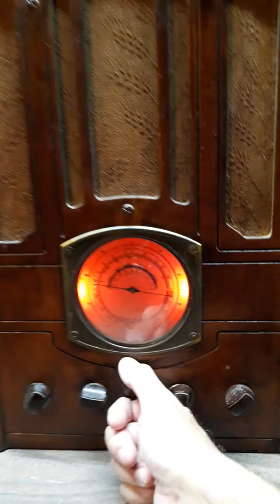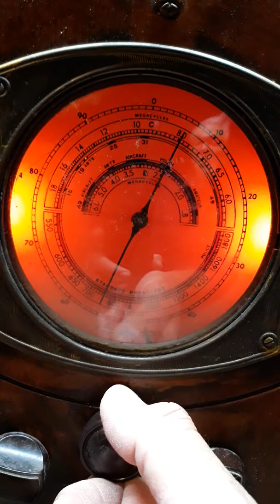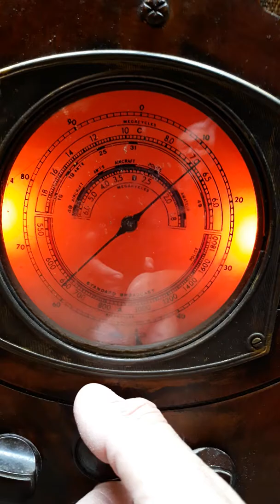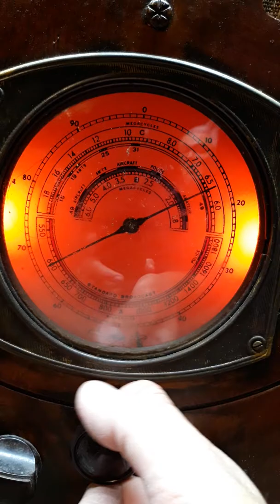Final checkout: RCA Victor T8-14 on AM band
Tuning the AM band on a freshly restored and aligned 1936 model RCA Victor T8-14.